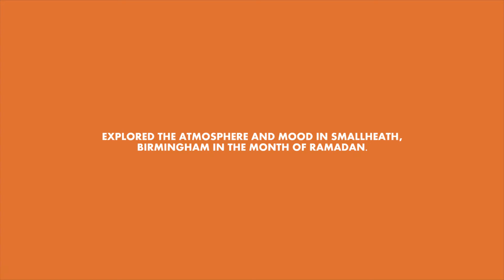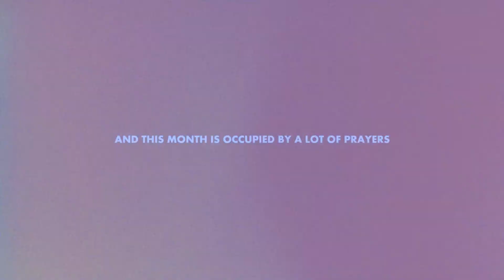Ramadan Experiences trailer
If you've seen me around small heath with a camera filming people. Well... this is what it was for. This is a documentary trying to explore peoples experience of the holy month of Ramadan. To get genuine perspectives of what the month meant to each of them.